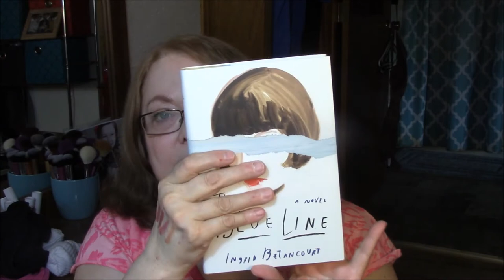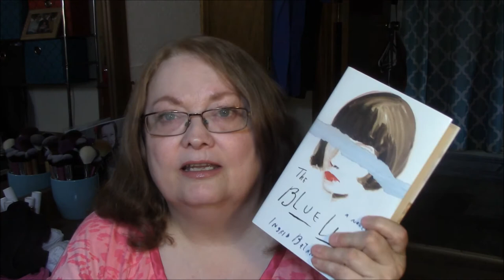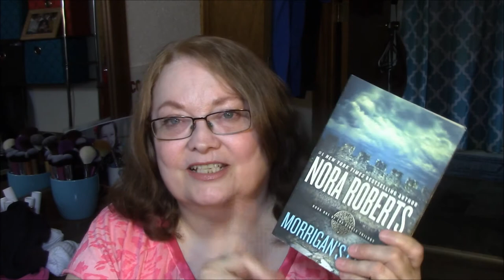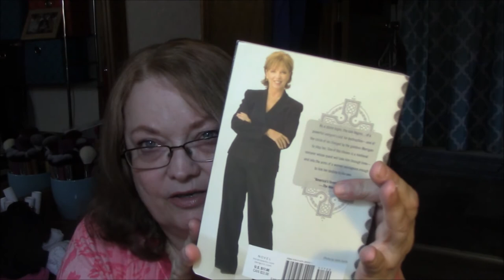Bookcase.Club Unboxing for October!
Morrigan's Cross by Nora Roberts
The Blue Line by Ingrid Betancourt

$9.99 per month + postage for 2 books in the category you choose! They are adding new categories all the time!
I did get this subscription box free to review but am not sponsored.

What is BookCase.Club?

BookCase.Club is a monthly subscription service for avid readers.   BookCase.Club was created to share the joy of reading with the world. We believe in the importance of literature, and the magic of the written word. Stories help to expand our minds, expose us to new experiences, and show us that we're not alone. But we also know that reading can often feel like a solitary activity, and we wanted a way to bring book nerds together. By sharing the fun of unboxing your BookCases, as well as reading each month's chosen novels along with other members, we hope you find a safe and happy place among our community.

Each case will contain a selection of handpicked books based on your preferences that you're sure to love.Click the Bell icon next to the Subscribe button to get notified whenever I upload a new video!

My 'Coloring items' Wishlist!!